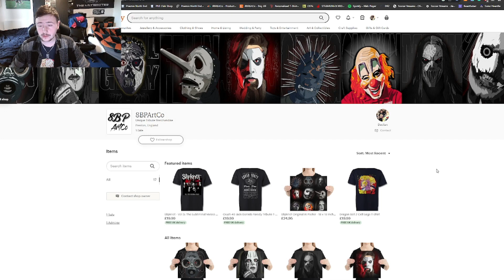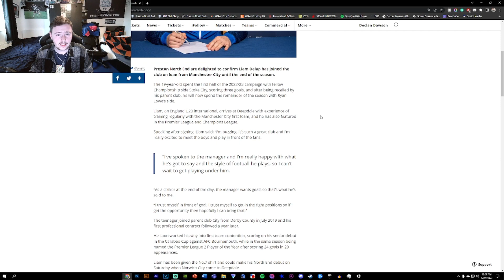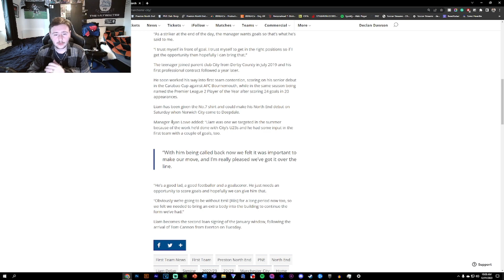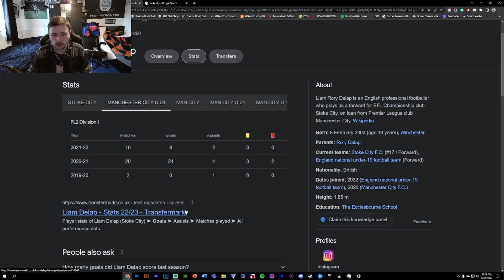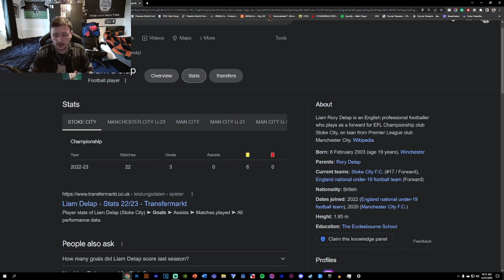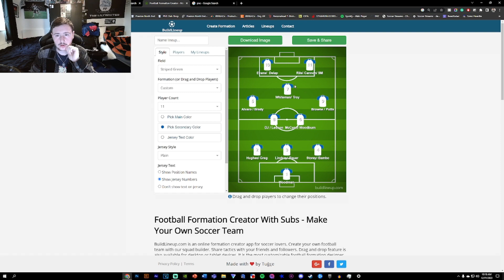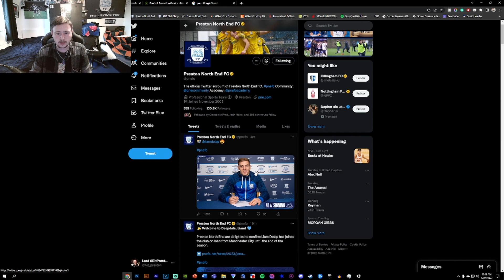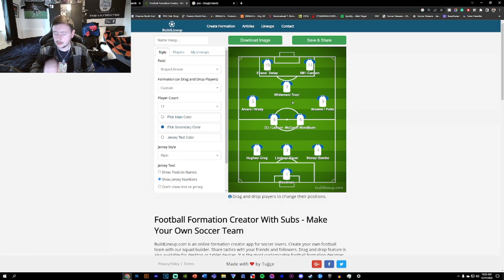Liam Delap SIGNS, Riis Injury Update, New Starting XI | Transfer Talk